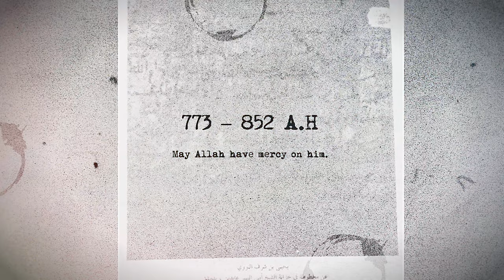Handwriting of Ibn Hajar Al-Asqalani (Allah have mercy on him)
Ibn Ḥajar al-ʿAsqalānī was one of the most influential thinkers of the 15th century and a prolific scholar, most notably of hadith (prophetic traditions).

SiblingsOfIlm is an online community for ṭullāb ul-ʿilm producing; articles, book reviews, webinars/courses, educational videos, infographics